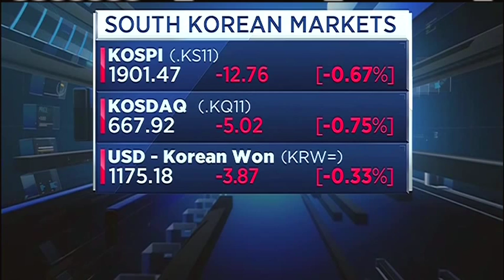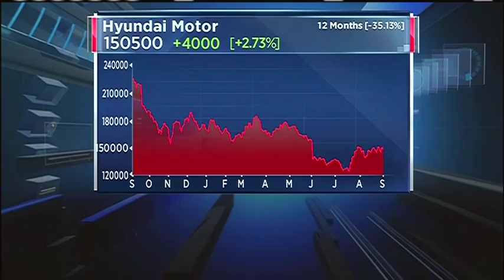150902 CNBC ASIA AUTOMAKERS 자동차주 JUNE YOON CNBC